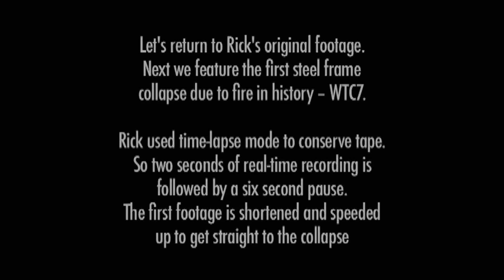9 11 3rd Tower Collapse WTC7 Compilation Raw Footage